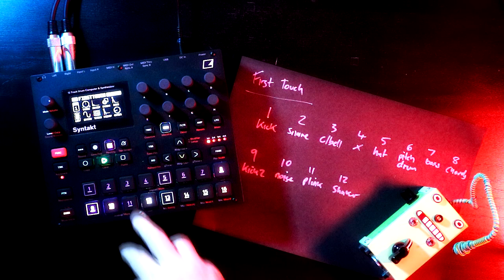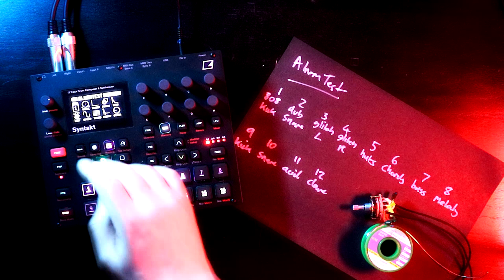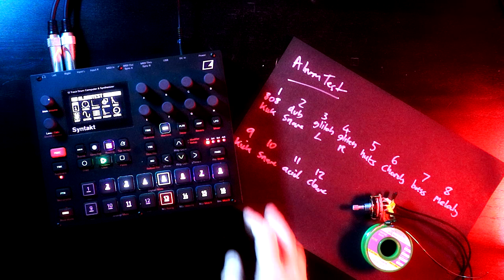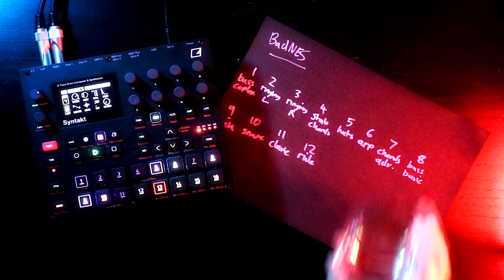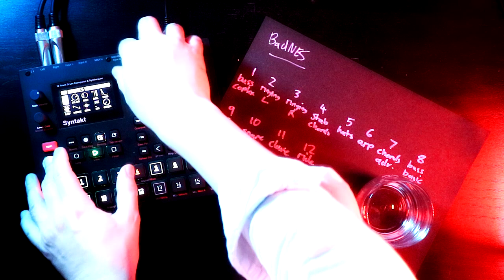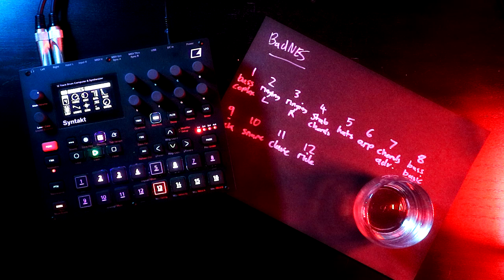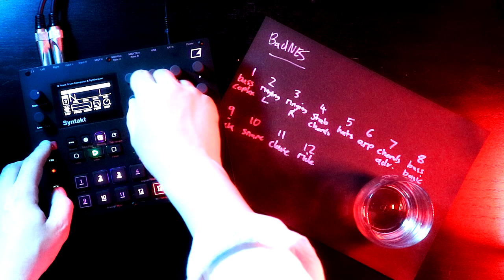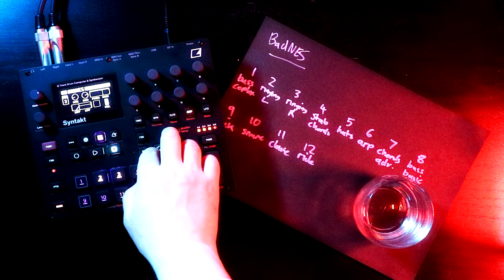Syntakt: My First 5 Patterns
I've had the Syntakt for about a week now and I've spent pretty much all my free time playing with it - to the detriment of my schedule for making other videos. I have a lot I want to talk about already with this instrument, but I need to get my thoughts in order first (and make the other videos I put off while playing with it).

In an attempt to claw back those lost hours, all in the name of Content, I present the first 5 patterns that I've created on this excellent instrument. The jams are shown in the order that I created them (so hopefully you can sense a progression), using all my own patches made for these jams. This is the sound direct from Syntakt, with only gentle limiting applied - I stayed away from my usual mastering chain to give as honest a presentation of the sounds as I could.

Tracks:
00:00 - First Touch
04:06 - I've Got One
06:42 - Alarm Test
10:36 - Phoric
15:48 - BadNES